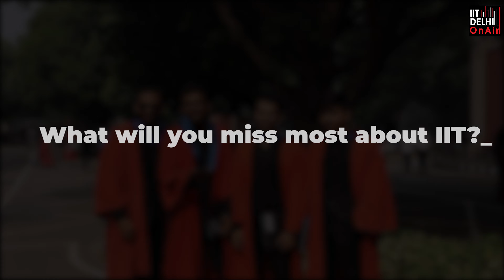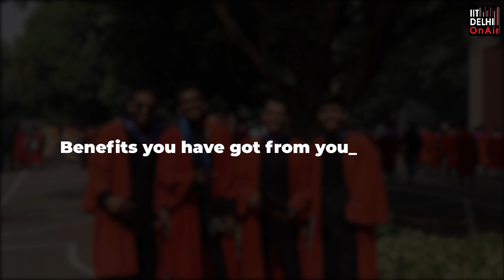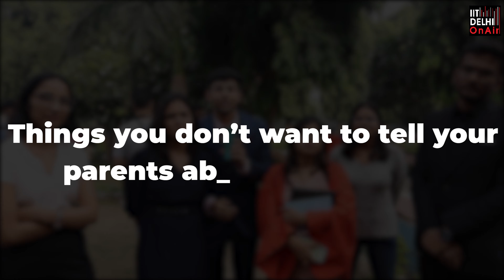Convocation'22 | IIT Delhi | Graduates on Convocation day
Just like all good things must come to an end, it's time to bid farewell to the batch of 22 as they prove that endings are just the beginnings to anything one wants. This bittersweet moment marks the start of shaping the IIT Delhi vision of making knowledge a means for serving society.

OnAir presents you this ever vivid and heartwarming treasure as the pages of their college life flutter in front of their eyes. Everything will change but those last minute exam prep, all the masti bhare all nighters, vo happening si hostel life, vo disco ka khatra and every other crazy memory will be cherished forever.

Here's to the contributions and roller coaster-like journeys to their plethora of new opportunities!❤️

Timestamps:
0:00 Montage
0:48 Introduction
1:07 Major missing about IIT?
1:34 Weirdest birthday experience?
2:01 Benefits of IIT tag?
2:32 Rabish ki report
3:21 IIT places you will miss?
3:33 How did you meet each other?
5:02 Things to hide about college?
5:40 Disco experience?
6:23 Friendship advice to facche?
6:38 End credits

Credits:
VJ
Prisha Jain
Suhani Agarwal
Yash Chand
Garv Gupta

Editing
- Ankit Mukherjee
- Parth Saboo
- Soubhagya Sahu
- Durgesh Patidar
- Devansh Jain
- Bhavneesh Yadav
- Dhruv Singh
- Kapil Bamotriya

Program head
- Aditya Gupta
- Harsh Kumar
- Garv Gupta
- Dinima Sharma

Production Head
- Harshal gupta

Also special thanks to Kosles Gautam